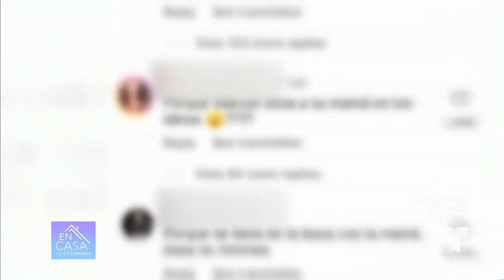Manuel Turizo publica fotografía besando a su madre y lo critican | Telemundo Entretenimiento